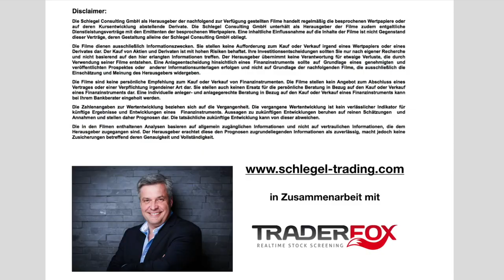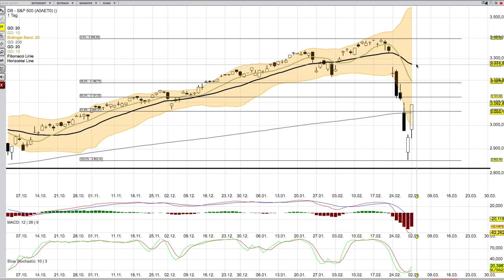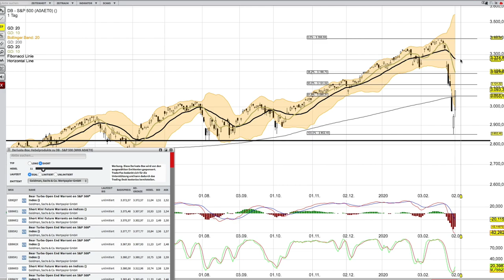SP 500 per 3 3 20